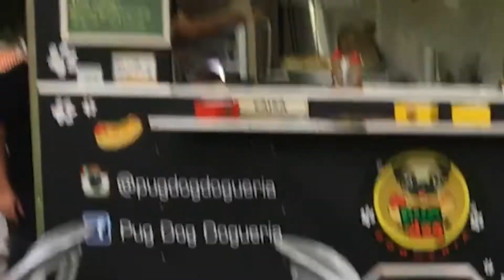VLOG #19 - A PACATA VIDA DE UMA SÃO-CARLENSE, APÊ SUBINDO...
No resumo da semana, mostro a pacata vida na cidade de São Carlos - queria ser blogayrinha famosa? queria, mas não sou rs. Vem ver o que rolou!

Mixed In America 2017 (Presented By Your EDM) de Trademark está licenciado segundo uma licença Creative Commons.